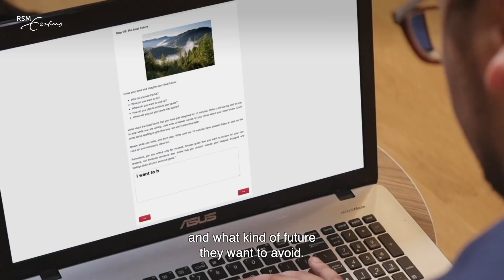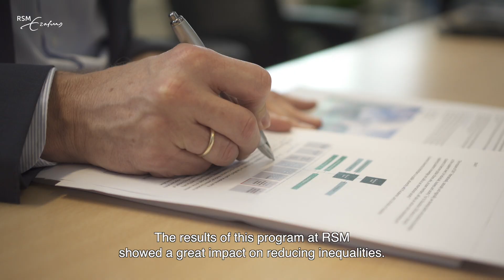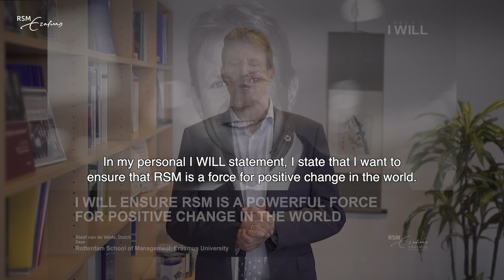SDG 10: A business case about reduced inequalities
Rotterdam School of Management, Erasmus University (RSM) developed a series of online learning modules on the UN's Sustainable Development Goals. This is the business video on SDG 10 Reduced Inequalities.